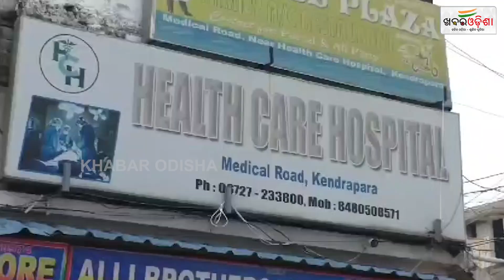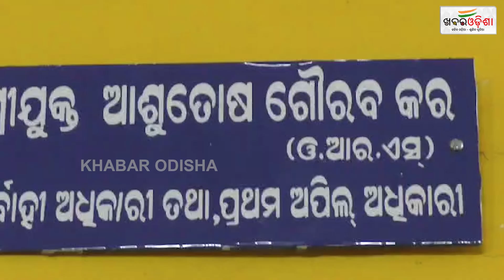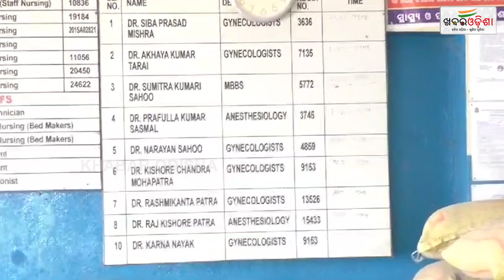ଧରାପଡିଲା ହସ୍ପିଟାଲର ଜାଲିଆତି | Kendrapara | Khabar Odisha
ଧରାପଡିଲା ହସ୍ପିଟାଲର ଜାଲିଆତି | Kendrapara